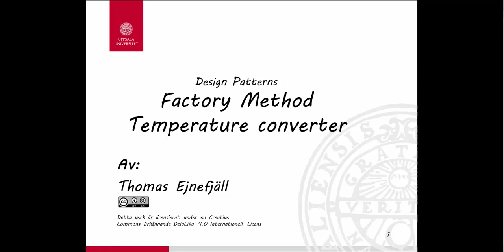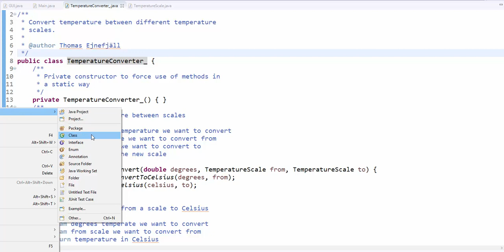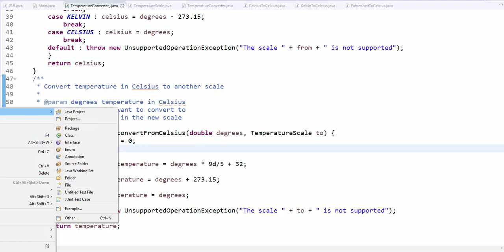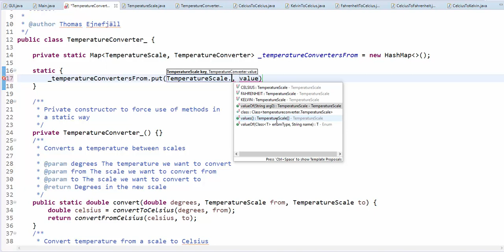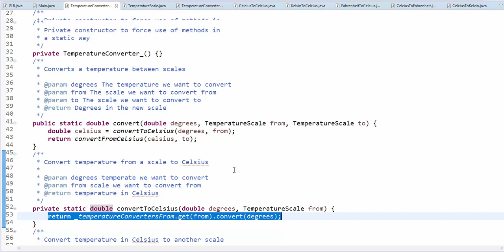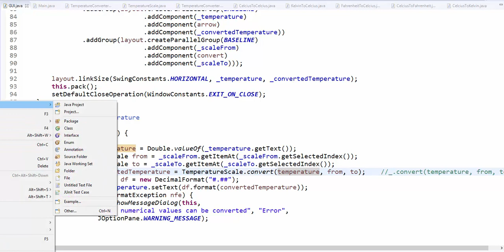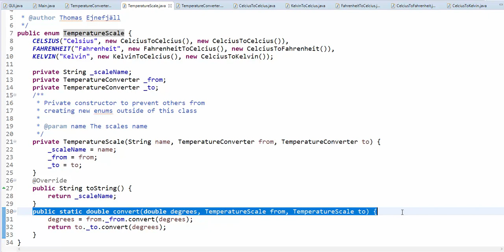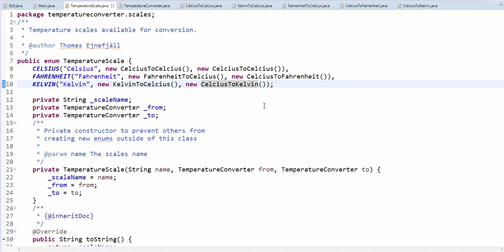DP FactoryMethod TemperatureConverter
Lektion där mönstret Factory Method används i applikationen TemperatureConverter.